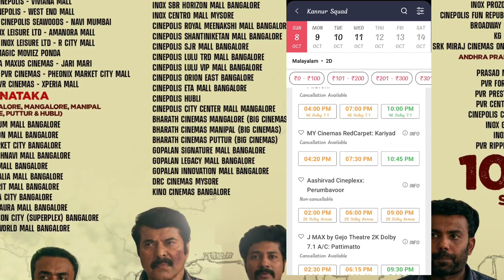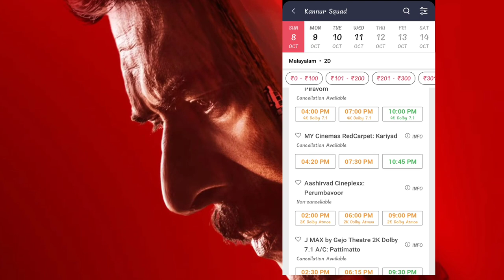സ്‌ക്വാഡിന്റെ രണ്ടാം ഞായറാഴ്ച തിരക്കുണ്ടോ Kannur Squad Heavy Tickets Booking Today| Mallu Film Media